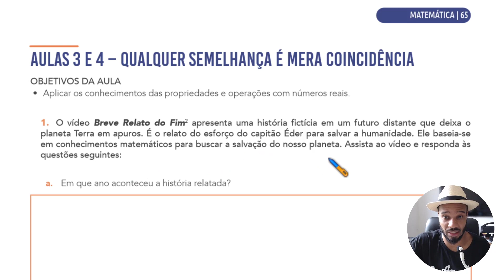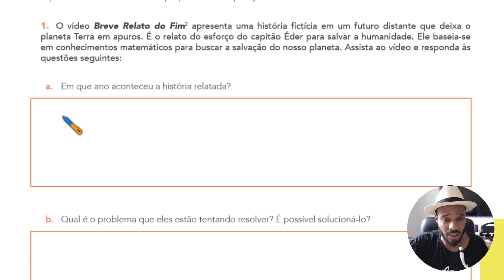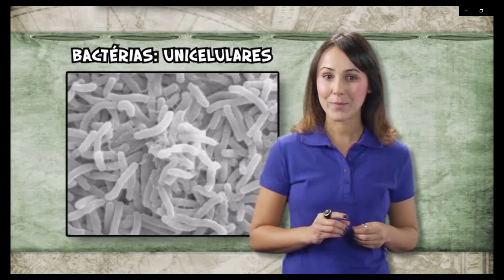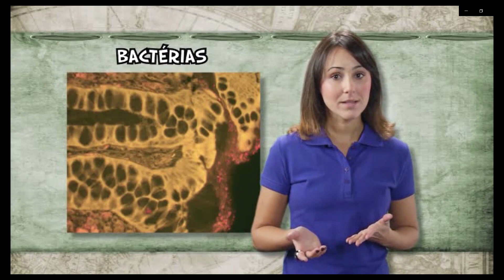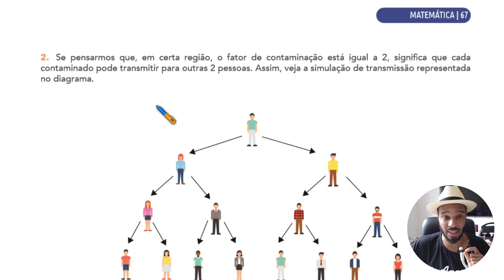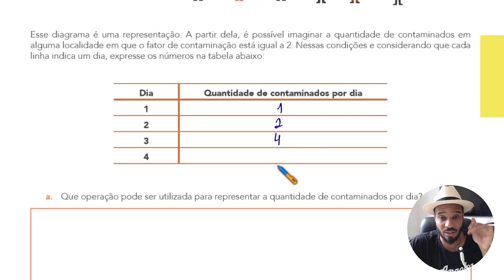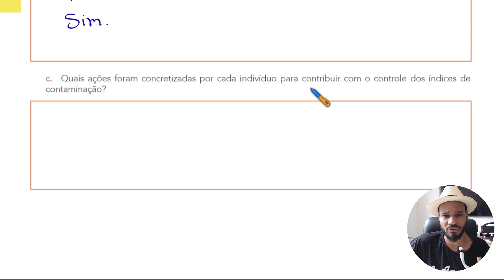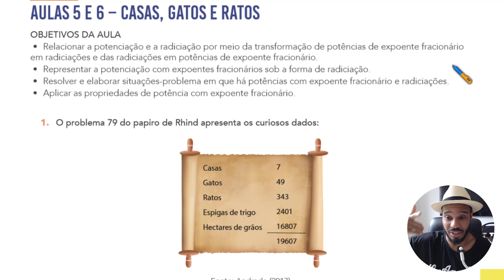3 SÉRIE E.M | APRENDER SEMPRE 2021 VOL. 1 ‎| QUALQUER SEMELHANÇA É MERA COINCIDÊNCIA - AULAS 3 e 4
AULAS 3 E 4 – QUALQUER SEMELHANÇA É MERA COINCIDÊNCIA

OBJETIVOS DA AULA
• Aplicar os conhecimentos das propriedades e operações com números reais.